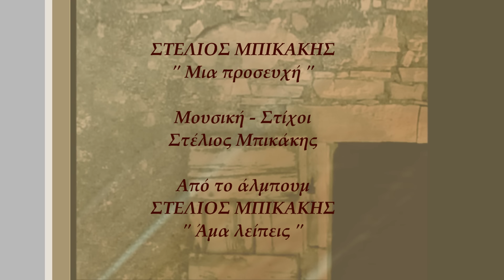Στέλιος Μπικάκης - Μια Προσευχή | Stelios Bikakis - Mia Prosefhi (Official Audio)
Στέλιος Μπικάκης - Μια Προσευχή
Μουσική - Στίχοι: Στέλιος Μπικάκης
Video editing: Ελίνα Μπουκουβάλα
Από το άλμπουμ "Άμα Λείπεις"

Official Audio of ‘Mia Prosefhi’, performed by Stelios Bikakis
Music & Lyrics by Stelios Bikakis
From the album "Ama Lipis"

Google Play

‘Μια Προσευχή' || Στίχοι:

Μια προσευχή για την αγάπη μου,
για τον καημό μου και για το δάκρυ μου,
για ότι αγάπησα κι όμως εχάθει,
μια προσευχή κακό μη πάθει.

Καλά να σ’ έχει ο Θεός,
έρωτας να ‘σαι και καημός,
μαχαίρι στην καρδιά μου.

Παντού να δίνεις τη χαρά,
να σ’ έχει ο Θεός καλά
κι ας είσαι μακριά μου.

Μια προσευχή για τ’ όνειρο μου,
που άλλος το χαίρεται, μα είναι δικό μου,
μα όπου και να ‘ναι, μ’ όποιον κι αν ζήσει,
θέλω μονάχα να ευτυχήσει.